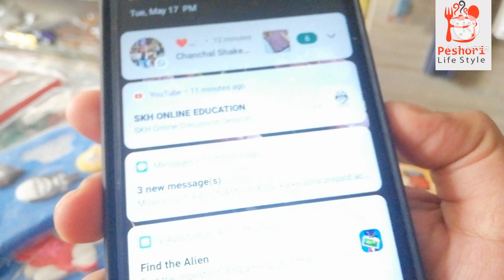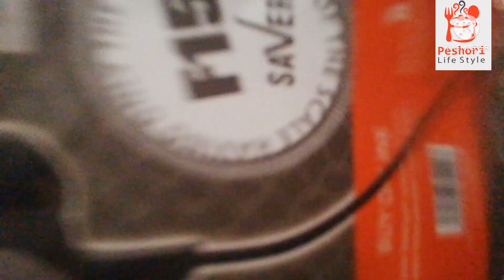vlog mobileshop headphones market shopping by Peshori Life Style